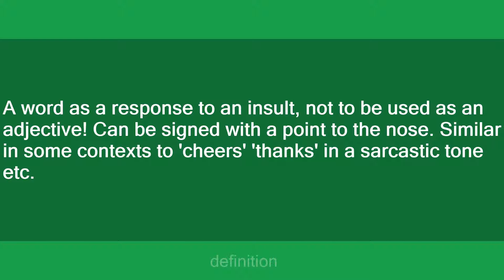cheen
Slang flashcards: